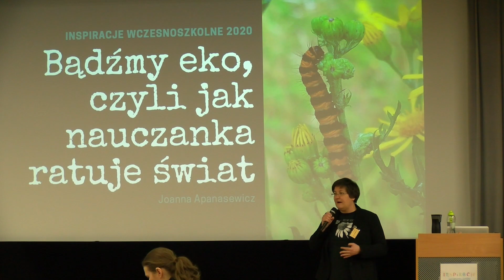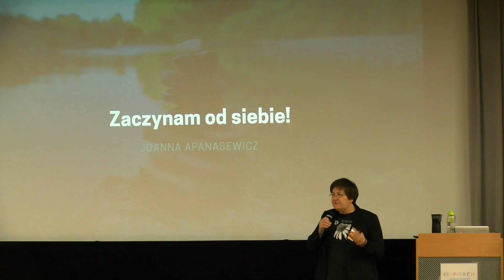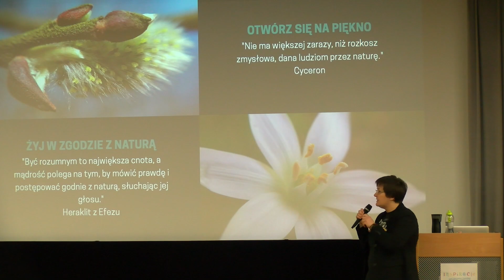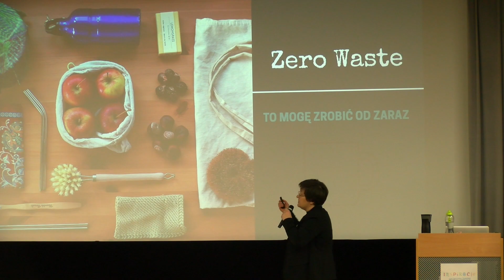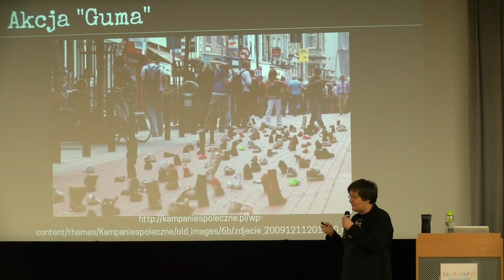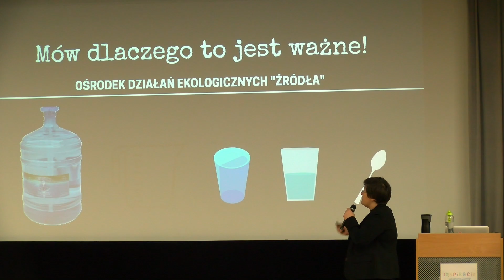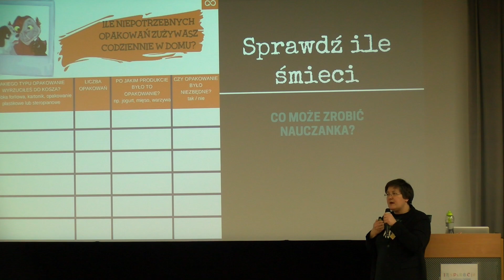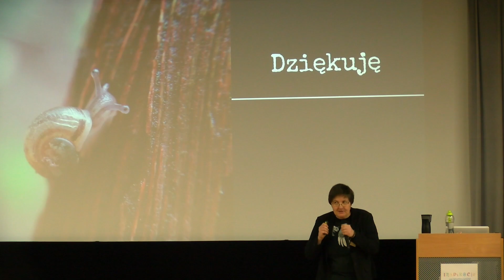Jak być eko? Czyli nauczanka też ratuje świat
Oglądając obrazy pokazujące w jakim tempie zmienia się otaczający nas świat, a w szczególności zmiany klimatyczne, następujące w ostatnim czasie, powinny zastanowić każdego i zmusić do głębszej refleksji na temat tego, jakie jest moje miejsce w świecie i co mogę zrobić, aby moje funkcjonowanie nie wpływało negatywnie na stan klimatyczny świata. Uważam, że jako nauczyciel, osoba mająca wpływ na rozwój uczniów i kształtująca postawy przyszłych pokoleń, w szczególny sposób powinnam dbać o to, aby moje zachowania i nawyki dawały uczniom przykład świadomego i odpowiedzialnego funkcjonowania w otaczającym nas świecie. Już na etapie edukacji wczesnoszkolnej powinniśmy dbać o taką edukację najmłodszych. Zapraszamy na wystąpienie Joanny Apanasewicz ze Szkoły Podstawowej w Chrząstawie Wielkiej podczas INSPIR@CJI WCZESNOSZKOLNYCH.

Organizatorami zorganizowanej w dniach 7-8 marca 2020 konferencji INSPIR@CJE WCZESNOSZKOLNE 2020 były: Fundacja Rozwoju Społeczeństwa Wiedzy THINK!, Edunews.pl oraz Think Global sp. z o.o.

Partnerem merytorycznym była społeczność nauczycieli grupy Superbelfrzy RP i Superbelfrzy Mini.

Partnerami konferencji byli: Learnetic, Mentor, Nowa Szkoła, Fundacja Orange oraz Warszawskie Centrum Innowacji Edukacyjno-Społecznych i Szkoleń.

Partnerem medialnym konferencji był Głos Nauczycielski.